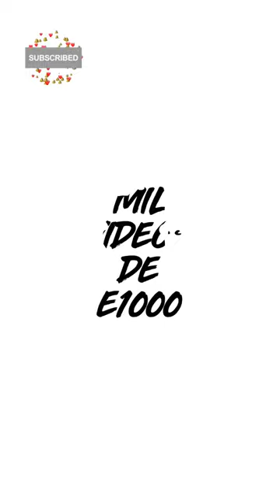IMPRESIONANTE captura de Salmon Encerrado!!!